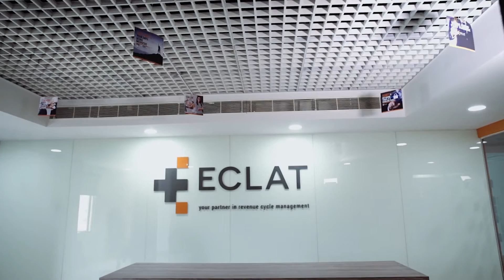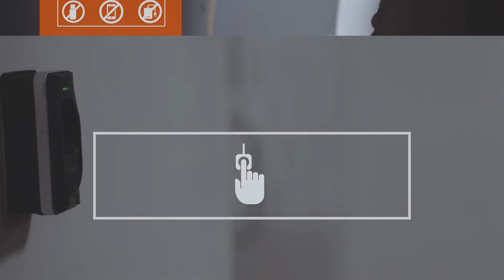ECLAT | Corpoate Video | Raasta Studios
ECLAT health is an end to end revenue cycle management company with primary focus on medical coding and consulting services to providers and physicians.